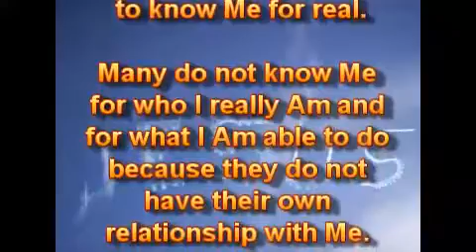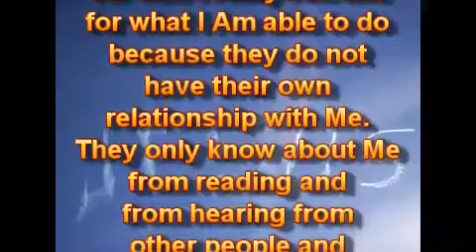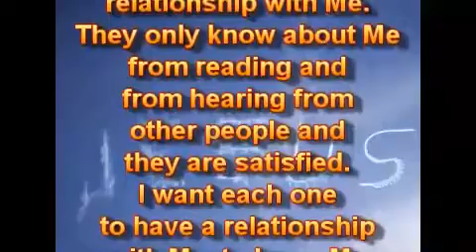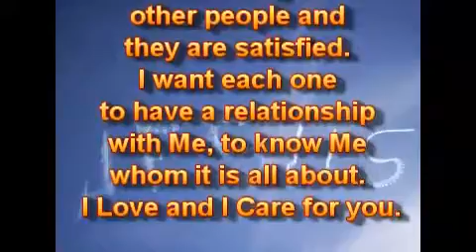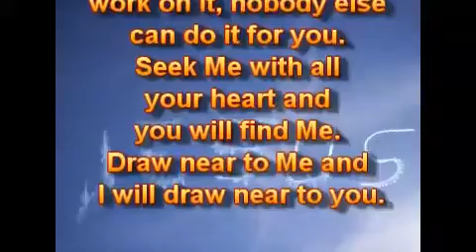Нужны отношения.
07.06.17.
Каждому из вас нужны отношения со Мной. Речь идёт не о религиозных практиках, но о том, чтобы вы имели личные отношения со Мной, чтобы знать Меня по-настоящему.

Многие не знают Меня за то, кто Я есть на самом деле, и за то, что Я могу делать, потому что у них нет своих отношений со Мной. Они только знают обо Мне из чтения и слышания от других людей, и они - удовлетворены. Я хочу, чтобы каждый имел отношения со Мной, чтобы знать Меня, о Котором - всё. Я Люблю, и Я Забочусь о вас.

Я хочу, чтобы Мои дети слышали от Меня, чтобы быть в Моей Совершенной Воле. Вам всем нужны отношения со Мной, и вы должны трудиться над ними, никто другой не может сделать это за вас. Ищите Меня всем своим сердцем, и вы найдёте Меня. Приблизьтесь ко Мне, и Я приближусь к вам.